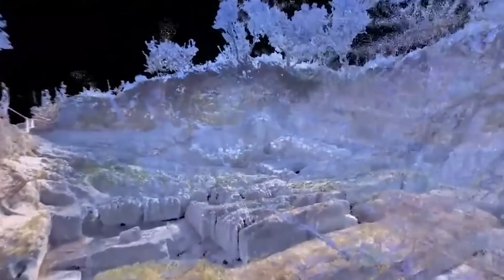Ce Labyrinthe Caché dans la Jungle Amazonienne a choqué les scientifiques !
Les archéologues ont été choqués lorsqu'ils ont découvert cette superstructure au milieu de la jungle amazonienne !
(Documentaire 2022)

D'une mystérieuse pyramide en pleine jungle amazonienne qui abrite et un labyrinthe mystique découverte d'une ancienne civilisation chinoise néolithique qui bouleverse de notre compréhension du développement civilisationnel en Chine voici les découvertes  récente les plus surprenantes

L'esprit humain aime peu de choses plus qu'un mystère, et nous avons une fabuleuse collection de découvertes archéologiques anciennes et mystérieuses qui vous attend dans cette vidéo !

Dans cette vidéo nous allons évoquer la relation entre les civilisations mayas et les très mystérieux Teotihuacanos qui on bâtit la magnifique cité de Teotihuacan puisqu’une enclave  de Teotihuacan a été retrouvée en pleine cité maya de Tikal Guatemala,  ensuite nous allons évoquer une découverte  très étrange faite dans le désert d'Arabie Saoudite les mustatils,   des géoglyphes rectangulaires immenses en plein désert arabique et qui intrigue les scientifiques depuis toujours,  nous allons ensuite parler de l'une des découvertes les plus importantes de l'histoire de l'Amazonie,  un labyrinthe de mystiques découverts dans une pyramide cachée sous un monticule de terre à monter grande et dans la ville de Jaén au Pérou, ensuite évoqué  la découverte d'une deuxième colonie viking en Amérique plus précisément en Terre-Neuve-et-Labrador au Canada,  nous allons ensuite parler de la civilisation minoenne ainsi que de sa richesse grâce aux différents teintes et pigments et surtout  le pourpre de Tyr,  nous allons suite parlait d'une ancienne des Chinoises néolithique très avancée avec une forme de planification urbaine qui appartenait à la culture Yangshao,  pour finir nous allons parler d'une région en Inde les Sundarbans.
 dans nos vidéos tu trouvera La Liste Inconnue et plusieurs Faits Intéressants, c'est SYMPA et même HALLUCINANT ! , en gros un Monde fantastique.

Nous postons des vidéos intéressantes deux fois par semaine.